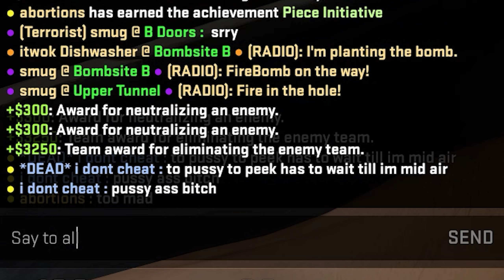onetap.com alpha vs randoms that trash talk | 2v3 mm hvh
I thought this was the guy in my prev vid so I was gonna media him again but I found out it was just some nn pretending to be him (lol) but still talked enough trash for me to upload. They had 3 ragers but good god they suck.
Shouts out to my teammate for not being a bot like I usually get.

BUT DOESNT INCLUDE THE DISCORD.

SONG: Drake - Toosie Slide